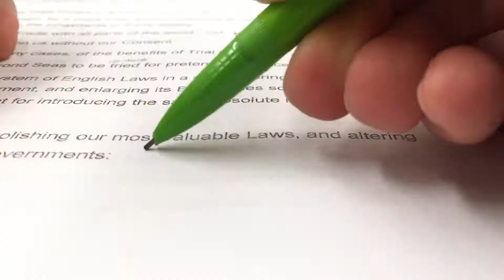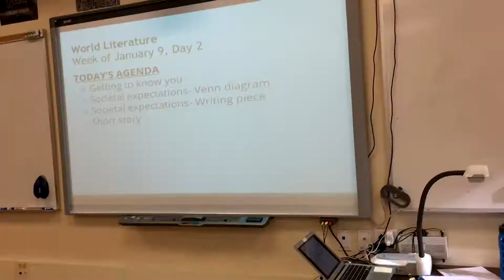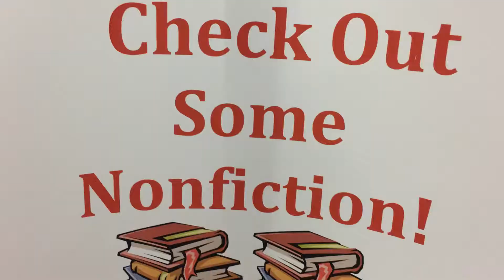COME TO SCHOOL WITH ME!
Welcome to the life of a hustlin', bustlin' high schooler! See it all in this concise, well-edited (in my opinion) vlog. By the way, lunch IS my favorite school subject... See y'all on the flip side!

Also, shout out to my friends for being in my video. One of them, Katie, actually has a YouTube channel!

A: 16

❤ Love you all! -Rina! ❤